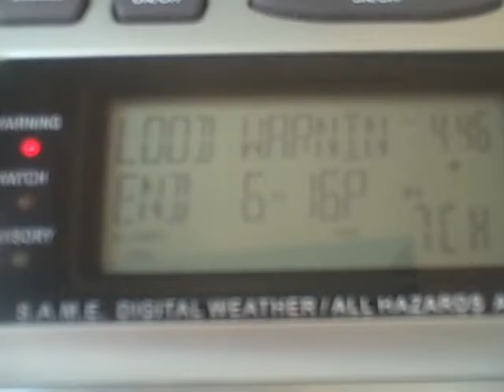Flood Warning (MISSED EAS)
Missed another one guys.